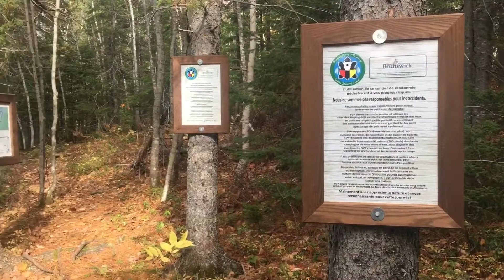Sentier Mi'gmaq dans le Nord du Nouveau-Brunswick, Canada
Nous avons installé de belles affiches le long du sentier Nepisiguit Mi'gmaq, avec l'aide de fonds en fiducie pour l'environnement du NB, des dons de commerces locaux et du travail acharné de nombreux bénévoles de la région Chaleur. Soyez libres de partager!